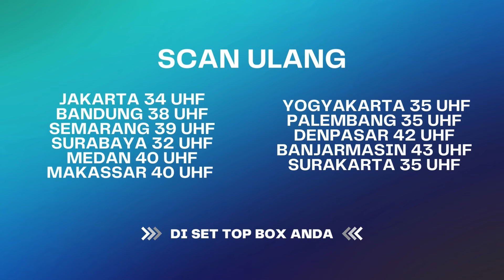Saking Malunya Eliza Suruh Polisi Cek Sendiri Haha | Bawang Putih Berkulit Merah ANTV Eps 93 (1/10)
Kini beragam tayangan kesayangan anda di ANTV bisa disaksikan kapan saja dalam genggaman tangan.

000004
004048